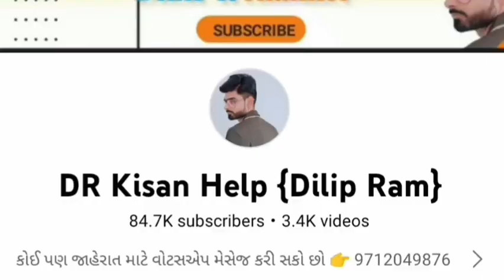Aa ટ્રેલર ઓછી કિંમત માં વેચવાનું છે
Aa ટ્રેલર ઓછી કિંમત માં વેચવાનું છે @DRKisanHelp_DilipRam

Farmer help
ખેડૂત હેલ્પ